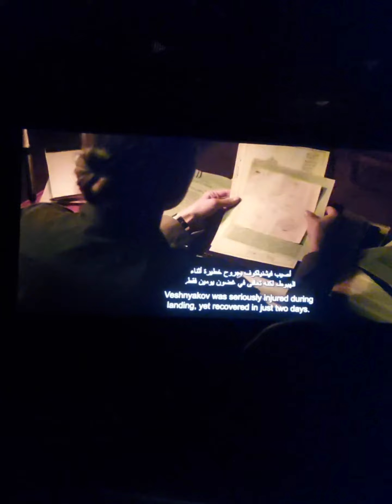Russian Movie Festival ( Sputnik) - Reel Cinema Dubai Mall | JANINE_DXB_PH VLOG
Russian movies is one favourite aswell check out their new movie called Sputnik.